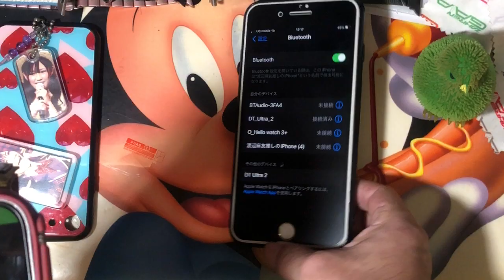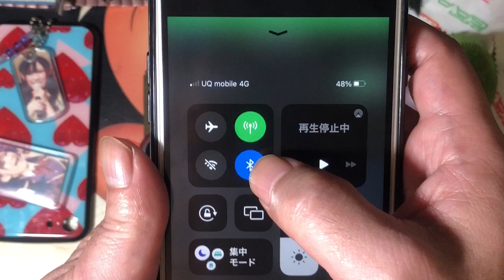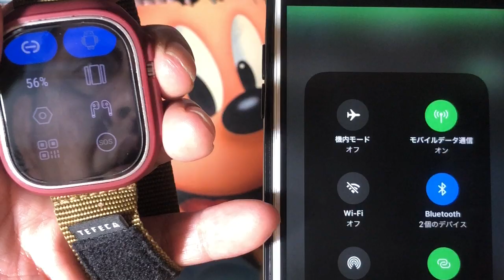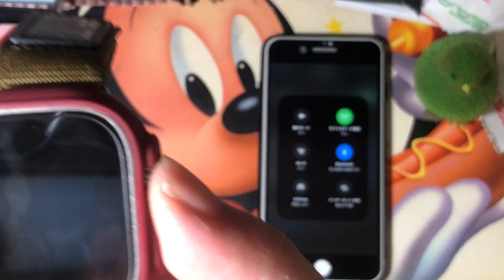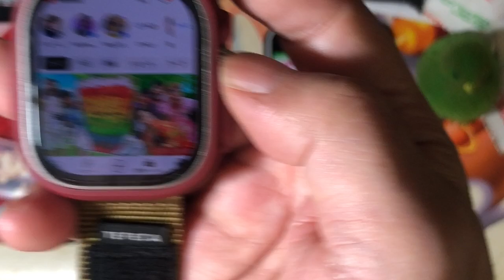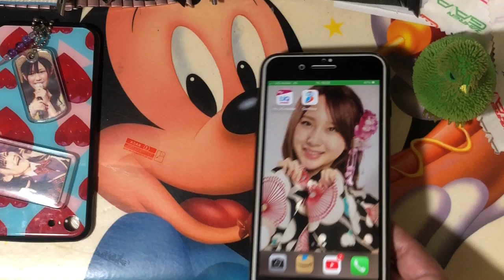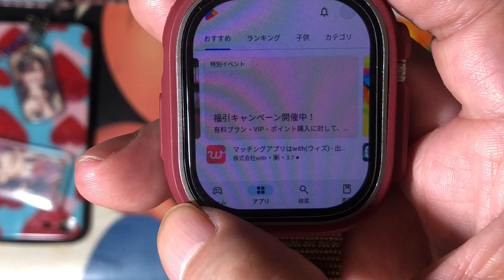【テザリング】自宅にインターネット契約が無くWiFi環境が無い場合のDT ULTRA2+iPhoneでのBluetoothテザリング接続設定方法！！ 実況#4558(*´ `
【テザリング】自宅にインターネット契約が無くWiFi環境が無い場合のDT ULTRA2+iPhoneでのBluetoothテザリング接続設定方法！！ 実況#4558(*´ `の実況になります！！

思います！！ヾ( `꒳´* )